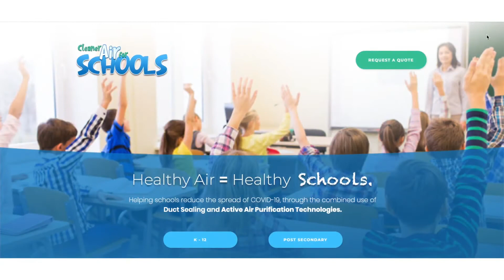Nerva Energy - Cleaner Air for Schools Project 2020 - Social Initiative Award Submission